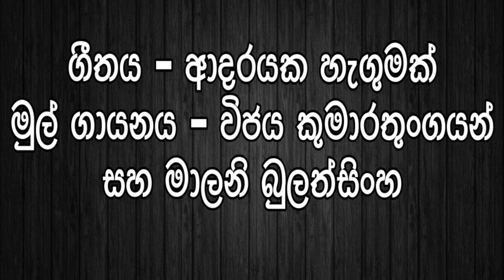විජය කුමාරතුංගයන් ගායනා කළ ආදරයක හැගුමක් ගීතය අමේශ් සහ කුමිගේ හඩින් / Aadrayaka hangumak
ගීතය - ආදරයක හැගුමක්
මුල් ගායනය - විජය කුමාරතුංගයන් සහ මාලනි බුලත්සිංහ